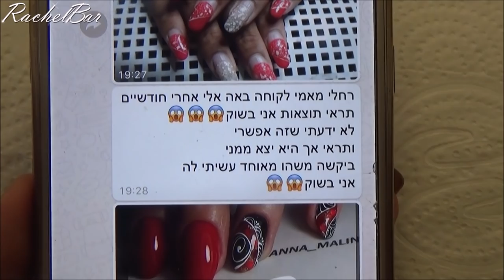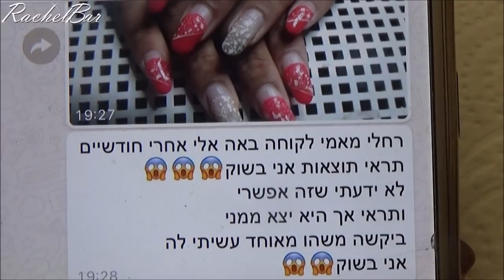הציפורניים נשברו ? עפו ? התרוממו? - אני "אשמה" ?